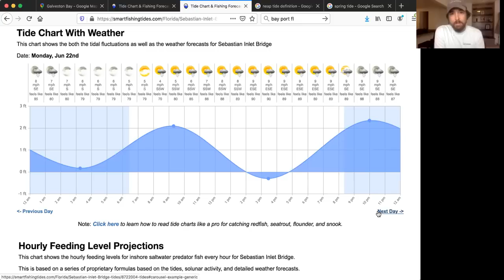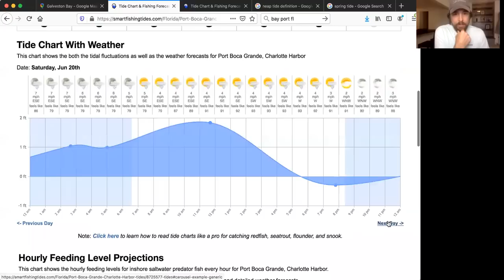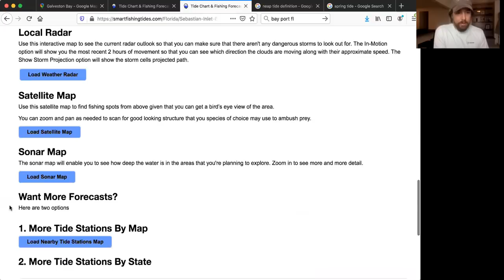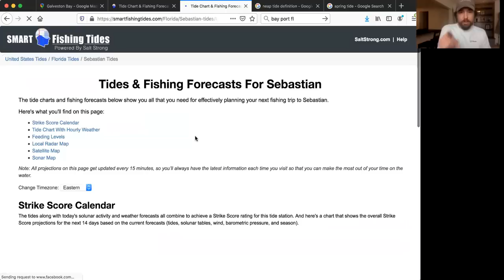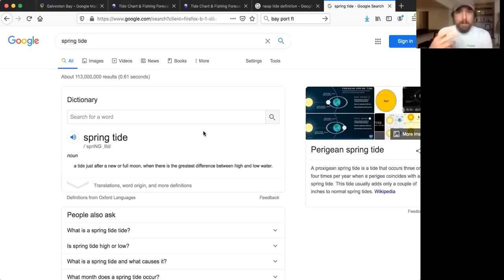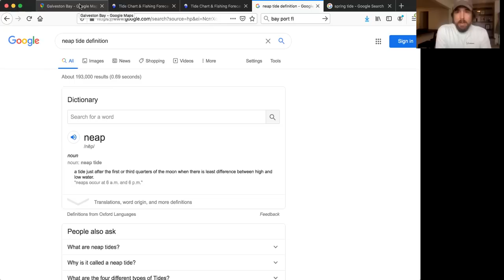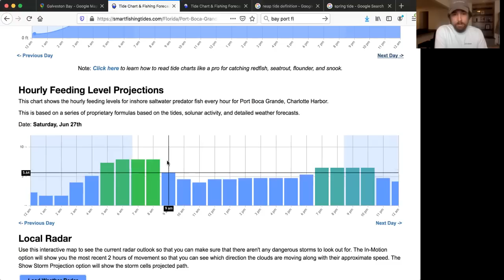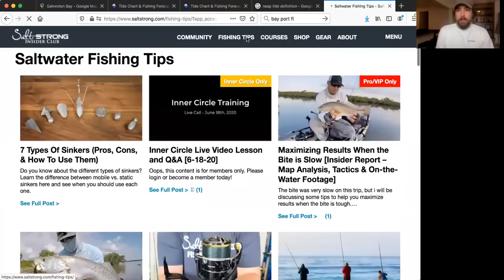Fishing Tides: What You Really Need To Know About Tides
Have you ever planned a fishing trip, just to get out on the water and find that the water is doing the total opposite of what the tide chart said it would be doing?

Maybe the tide chart said the tide was coming in all morning, but you get out there and it’s actually going out…

Or it was supposed to be high tide, but the water was so low you couldn’t get to your favorite spot…

Has that ever happened to you?

Here’s the thing, tide charts are based on the sun and the moon, but those aren’t the only factors that affect tide and current.

There’s also:

- Wind
- Pressure
- Geography
- And other factors

When planning your trips and figuring out what the water will be doing, you need to take all of these factors into consideration.

Sometimes the tide chart will be accurate, sometimes it won’t be, but in this video, we’ll teach you everything you need to know about tides so you can get better at planning your fishing trips and catch more fish.

Have any questions about fishing tides?

If you want a tide tool that takes these factors into consideration, as well as help you predict when the best times to go fishing are, check out

And if you want access to our best fishing spots and tips, plus discounts to our online tackle store?